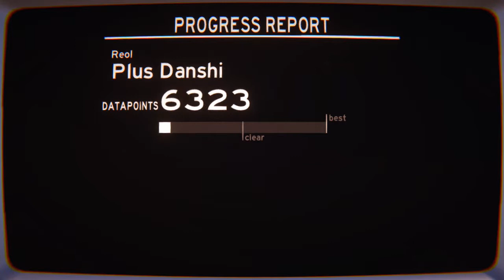Plus Danshi by Reol (Overpass) by Gumballer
4th level to Overpass. Enjoy my terrible skills

~Gumballer